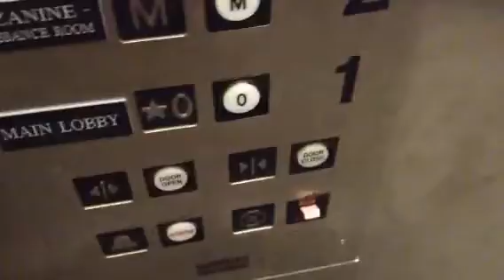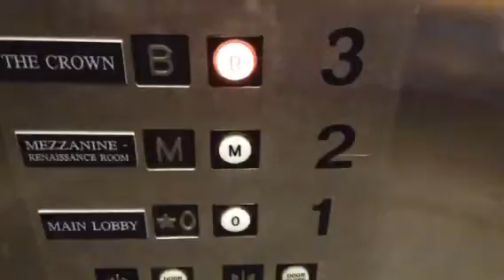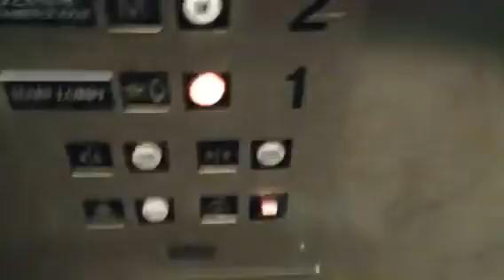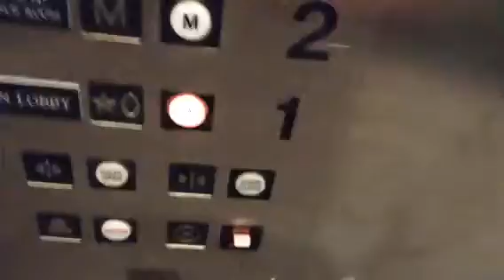Southern hydraulic elevator at the Carolina theater Greensboro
(Taken 9-17-16) this is a nice elevator! Installed in late 70's/mid 80's